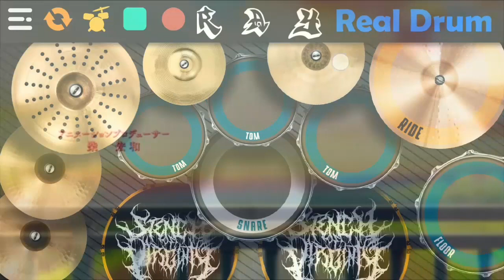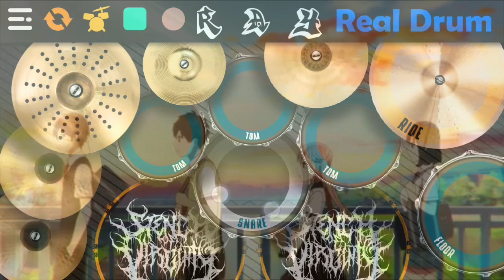Koi to Uso / 恋と嘘 Op " Kanashii Ureshii " by " Frederic " | REAL DRUM COVER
HELLO GUYSS.

Today I brought real drum cover from " Frederic " with title song " Kanashii Ureshii ".

Please enjoy to watching..

● Recommend Using a Earphone  for good sound🎧🎶🎶🎧

           [ Information ]
Title     : Kanashii Ureshii
Artist   : Frederic
Anime : Koi to Uso